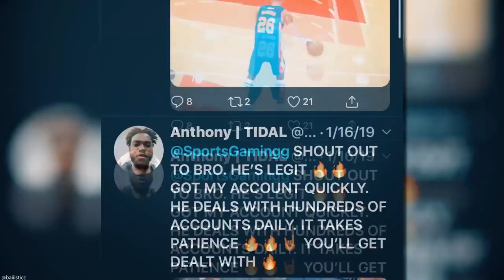INSANE NEW CONTENT! NEW TAKEOVER CONTENT WITH SCOTTIE, GIANNIS AND BOSH! | NBA 2K20 MY TEAM